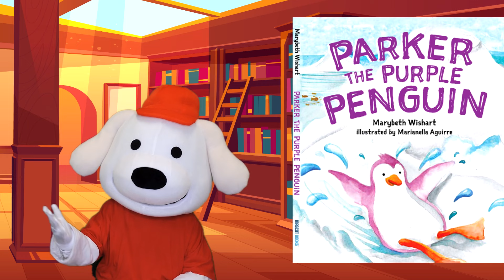Storytime Pup Book Bites: Parker The Purple Penguin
Parker is a very purple penguin who tries very hard to fit in with all the other penguins, but is not accepted because of the different color of his coat. One day, Parker comes up with a clever plan to fit in. It works for a while until Parker has to be true to who he is and make an important decision. The other penguins watch and in the process learn an important lesson.

            Parker the Purple Penguin

            Written by: Marybeth Wishart
            Illustrated By: Marianella Aguirre

            Storytime Pup is a children's book channel that is both fun and educational. Storytime Pup reads children's books aloud. He reads kids books. He reads Storybook. He reads bedtime stories. Kids love to follow along as Storytime Pup reads some of the top Children's book, storybooks and bedtime stories by many great and award winning authors. From children's books and bedtime stories to children's videos and children's games. The Storytime Pup Children's Book Channel is both fun and educational for kids aged 2-7.

            We encourage you to support the independent authors of the books presented on The Storytime Pup Channel. They help spread the joy of children's books to children worldwide and encourage learning through fun. Please buy one of their books to add to your families' children's book library.

             Permissions: The Storytime Pup Channel has received written permission from the author to present this book and the illustrations on this channel.